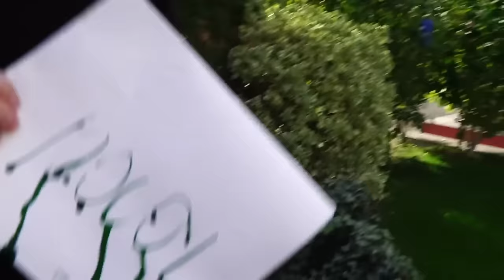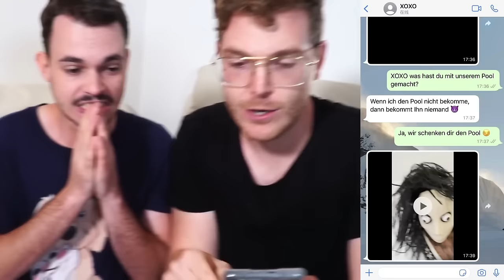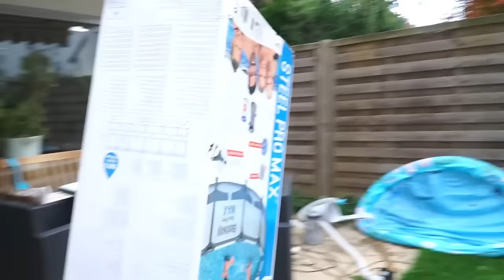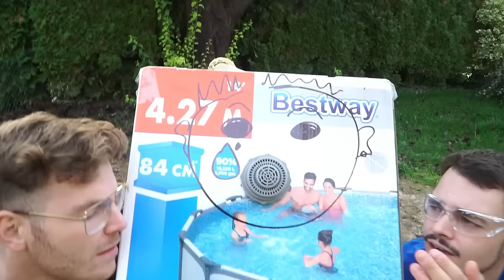XOXO 2 der FILM : Das Ende von Maske im Pool unter Wasser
Nach Teil 1 von XOXO der Film, gibt es jetzt Teil 2 von XOXO 2 der FILM : Das Ende vom Pool um 3 Uhr. Pool bauen wie Bulien Jam. Was Wir zeigt Maske von Kman und Flexi.